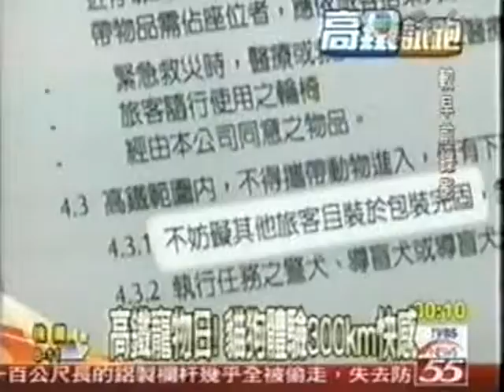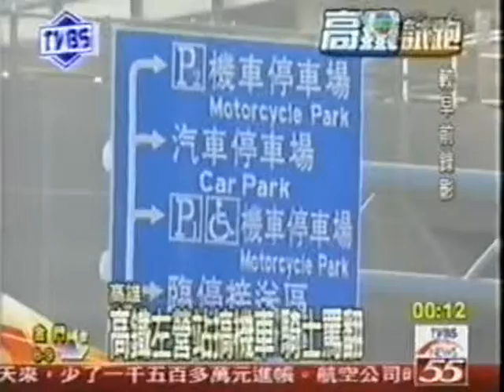李登輝 台灣獨立總統一家民主民進黨 Taiwan Formosa Independence